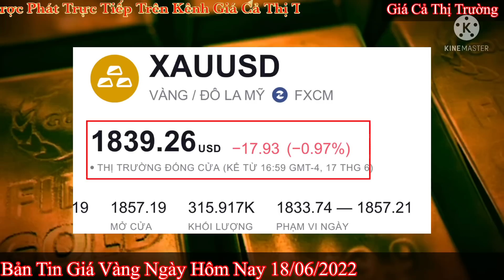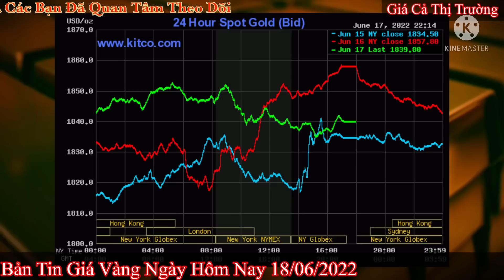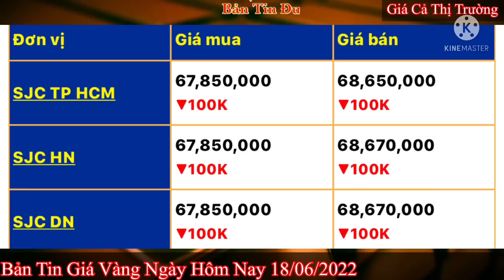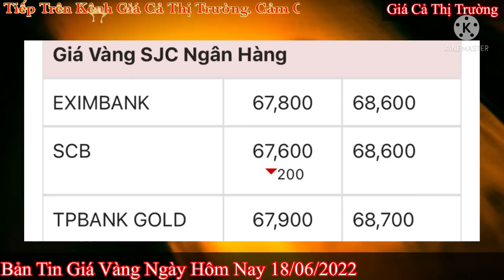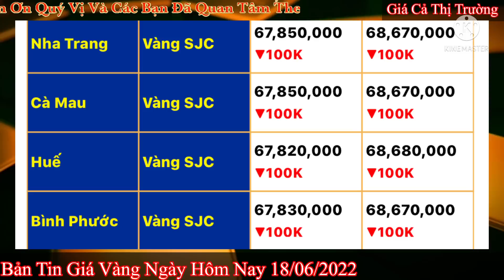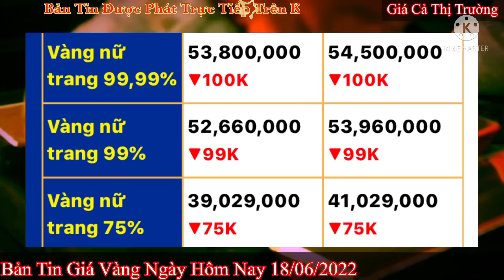Giá vàng hôm nay 9999 ngày 18/6/2022 | GIÁ VÀNG MỚI NHẤT || Bảng Giá Vàng SJC 9999 24K 18K 14K 10K